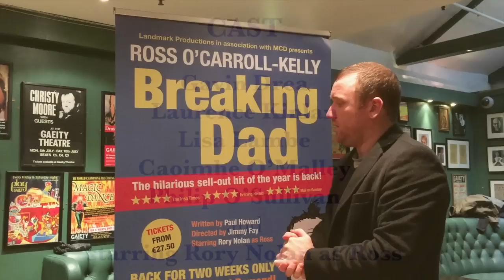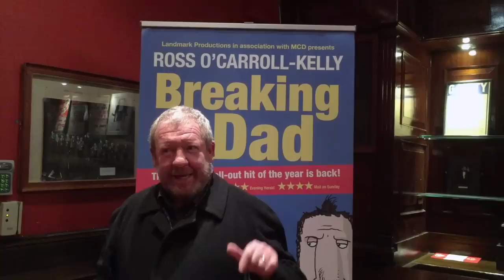Ross O'Carroll-Kelly's Breaking Dad is Back in 2015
2015 Performance Dates for Ross O'Carroll-Kelly Breaking Dad
written by Paul Howard, directed by Jimmy Fay and produced by Landmark Productions.
February 10 - 14, 2015 | Cork Opera House
February 16 - 28, 2015 | Gaiety Theatre, Dublin

Cast: Rory Nolan as Ross with Gavin Drea, Laurence Kinlan, Lisa Lambe, Caoimhe O'Malley and Philip O'Sullivan.